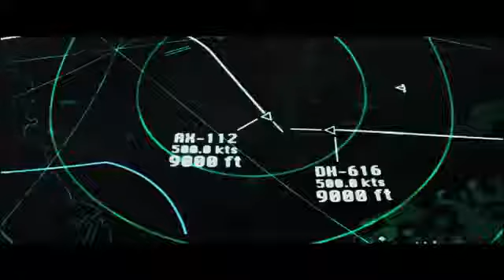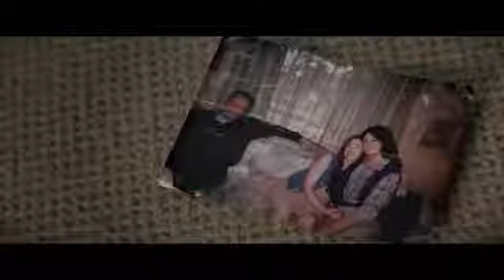АFTERMАTH Official Trailer 2017 Аrnold Schwarzenegger HD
When his wife and daughter die in a plane crash, a man (Arnold Schwarzenegger) seeks revenge against the air traffic controller (Scoot McNairy) who made the fatal mistake.